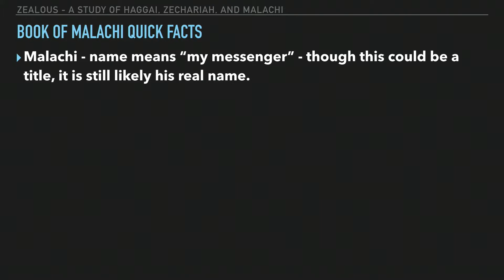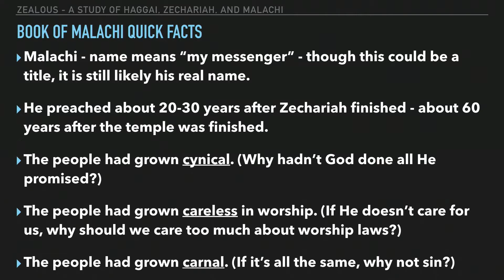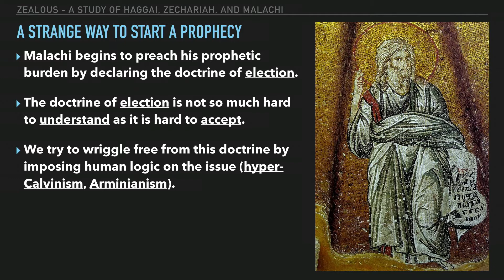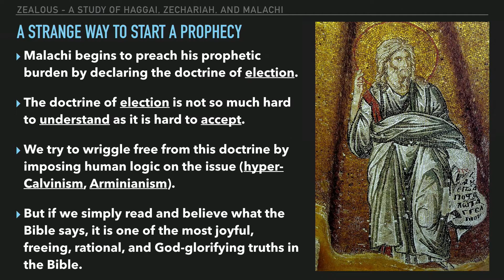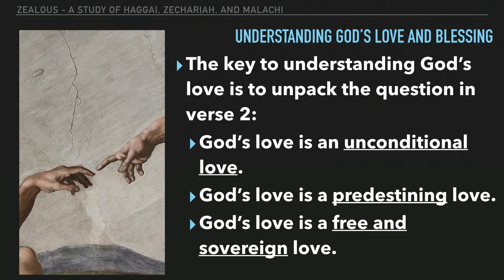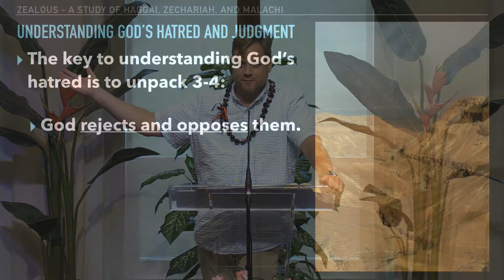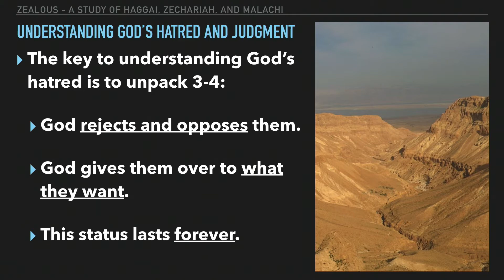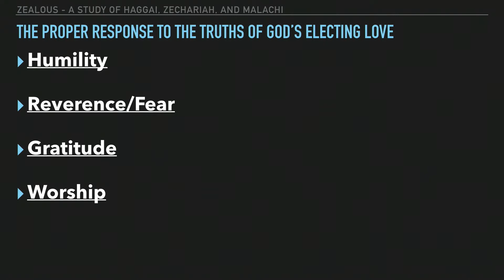I Have Loved You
Pastor Jon Elliff teaches at Makakilo Baptist Church on June 16, 2019.